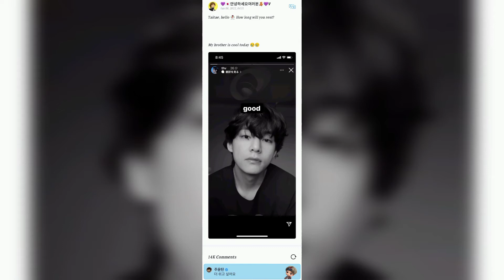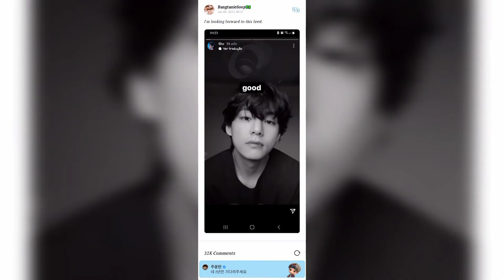V start morning with good morning post and reply armys